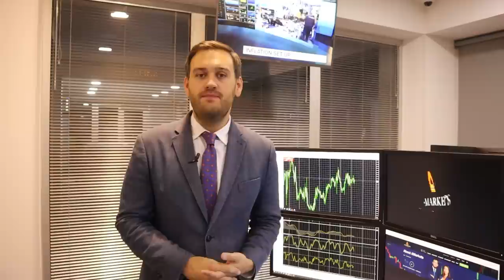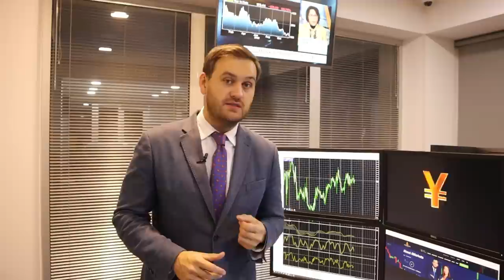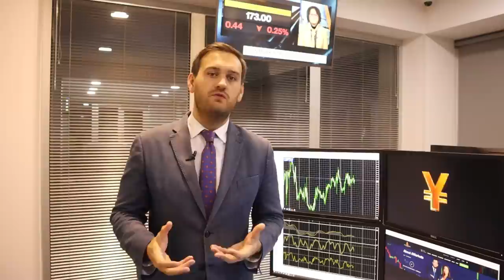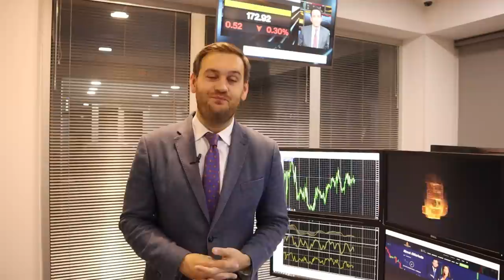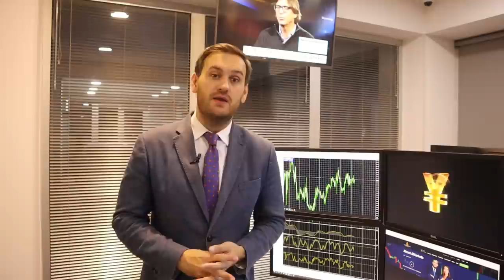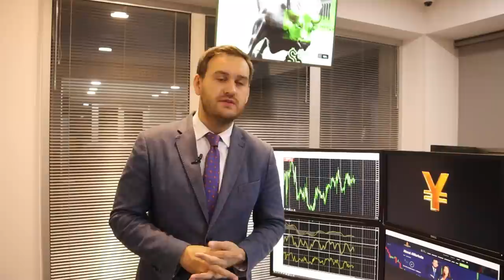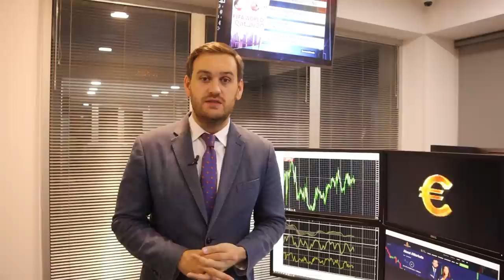Очень важный день для доллара | AMarkets